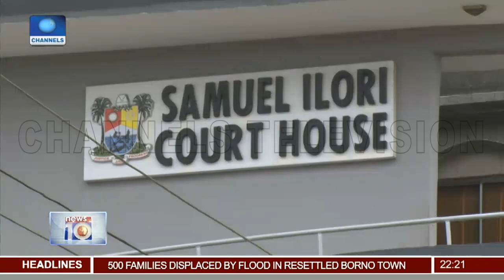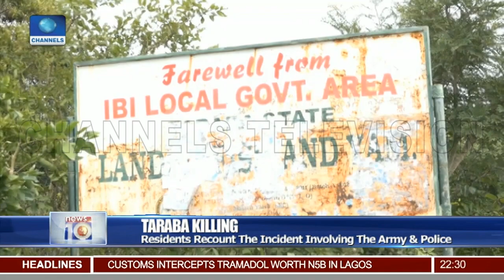500 Households Displaced In Borno Village By Flood